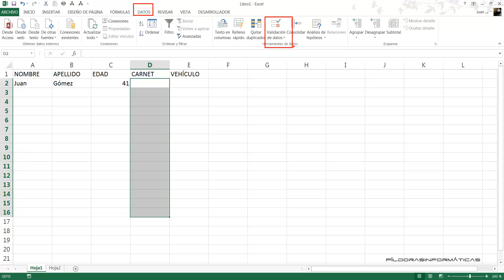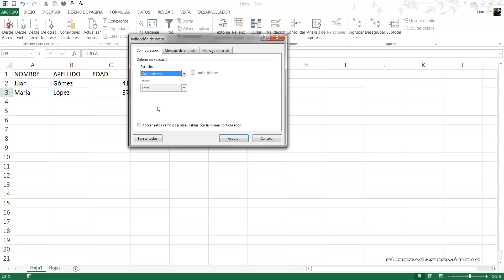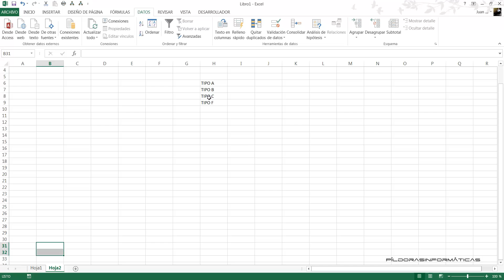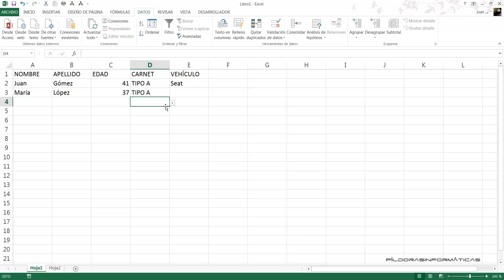Menú desplegable en celda. Excel 2013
Vemos en este vídeo cómo crear un menú deplegable con opciones en rango de celdas de Excel 2013.